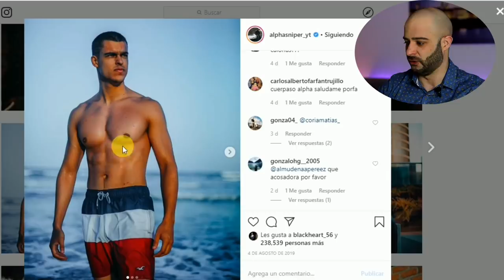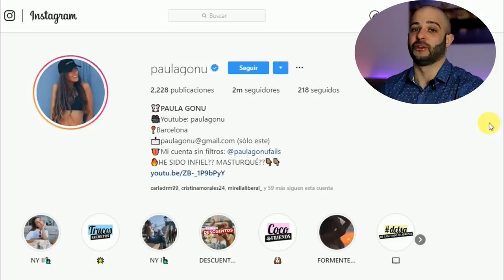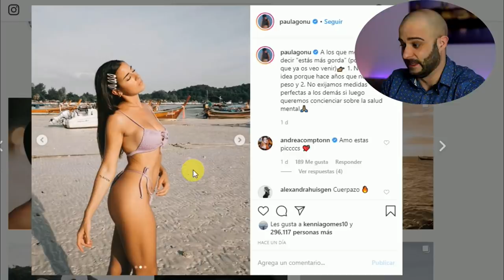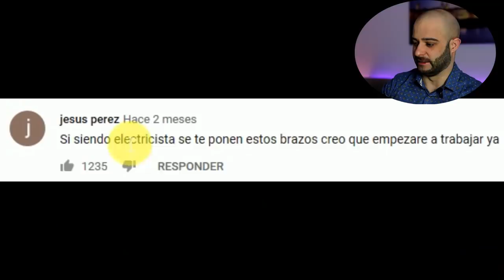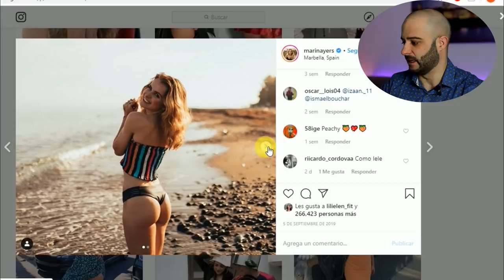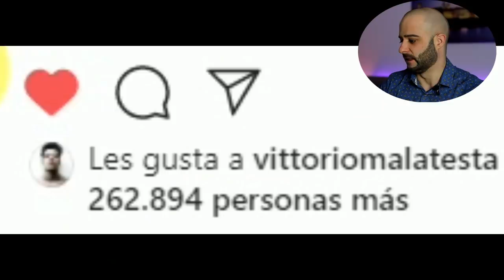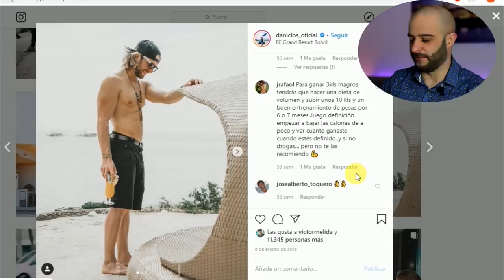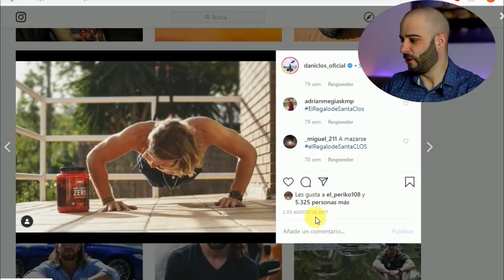7 YOUTUBERS FAMOSOS que PODRÍAN tener un CANAL FITNESS[PICO de ORO]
TOP 7 youtubers famosos que podrían ser fitness.